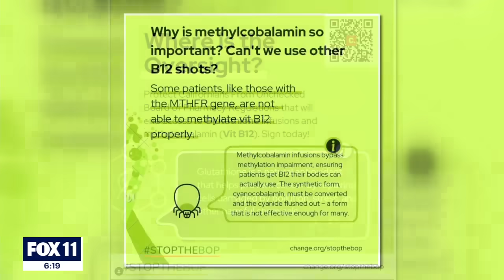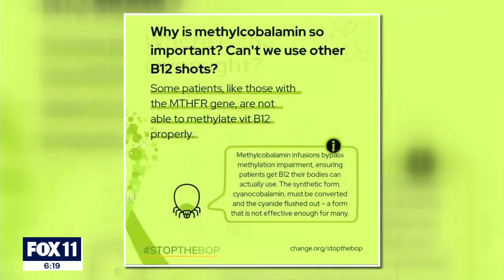California Board of Pharmacy to vote on banning B-12 formulation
FOX 11 was joined by Crystal Frost, who is part of the movement known as "Stop the BOP (Board of Pharmacy)." Frost joins us as the California Board of Pharmacy will vote on whether to restrict access to certain medications that many in the firefighting community rely on. Frost is leading the movement fighting to preserve access.